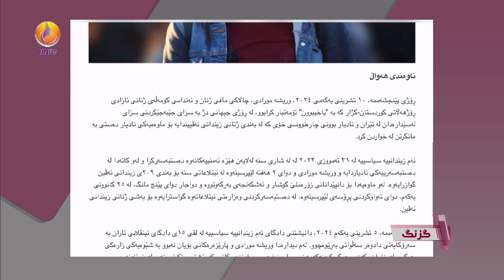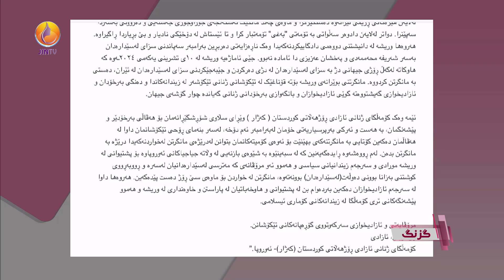گزنگ، گفتوگۆ دەربارەی، بەرخۆدانی زیندان لە ئێران و مانگرتن لە خواردنی نادیاری وریشە مورادی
بەمیوانداری: بێریڤان شاهۆ - ڕۆژنامەنووس